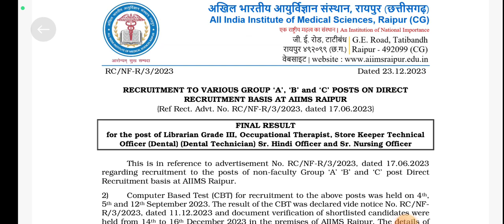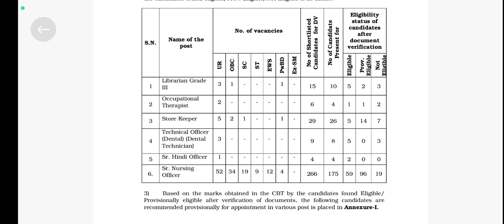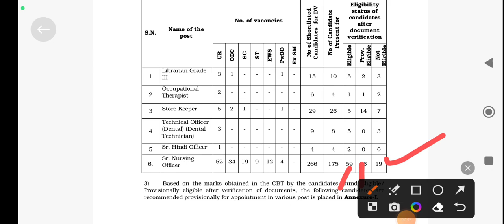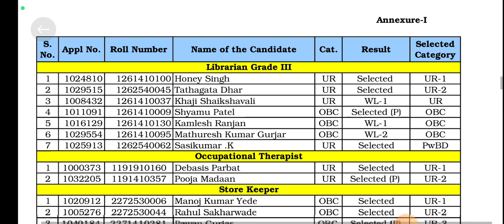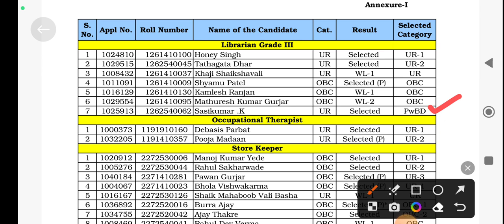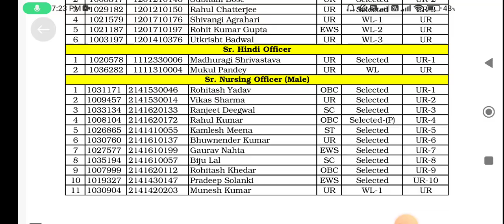AIIMS RAIPUR FINAL RESULT!! WATING LIST,SELECTED,PROELIGIBALE CANDIDATE, RESULT, DV#AIIMSRESULT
AIIMS RAIPUR FINAL RESULT DOCUMENT VERIFICATION!! WAITING LIST,SELECTED CANDIDATES,AIIMS CUT OFF

AIIMS RAIPUR RESULT
AIIMS RAIPUR RESULT DECLARED
AIIMS
AIIMS CUT OFF
AIIMS RAIPUR

CRE-Sy
aiims cre exam
AIMs
aiims patna exam date
aiims bhopal vacancy cancel
AUMS Vace
aiims bhopal
aiims bhopal vacancy 2023
aiims bhopal exam date
aiims deoghar recruitment 2023
aiims delhi
aiims delhi recruitment
aiims delhi
aiims delhi hostel
aiims cre exam age
AIIMS 8000+ बंपन
aiims cre recruitment
aiims cre form fill up
aiims cre syllabus
aiims cre recruitment 2023 syllabus
crest aiims delhi
aiims
invalid credentials aiims
all aiims cut off 2023
all aiims colleges in india
all aiims cut off 2022
cre exam age
cre exam
cream
credit exam
cream exam age
all aiims
all aiims cut off
all aiims cut off 2023 category wise
all aiims campus tour
all aiims fee structure
AIIMS age sex fee EXPERIENC qualification salary
AIIMS 2023 new requirements